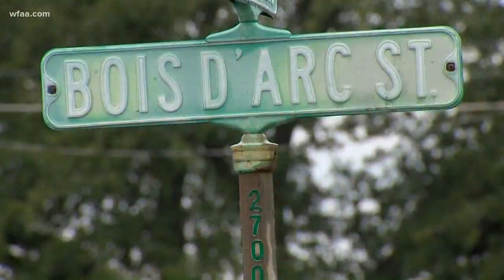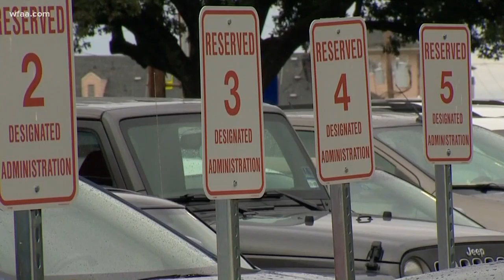Texas A&M-Commerce coach fired after getting arrested in prostitution bust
He was one of four suspects arrested after at least 16 women were found at a northwest Dallas massage parlor.